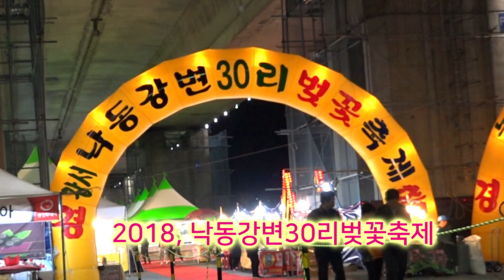신바람 이박사,李博士 - 마음은서러워도,너와나의고향,엽전열닷냥,남자라는이유로,나그네설음,남원의애수,홍도야울지마라,등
설명: 2018, 부산 낙동강30리벚꽃축제 (산적대공연단)